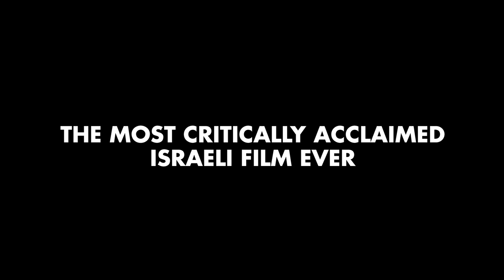Ajami - Theatrical Trailer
A powerful crime drama set on the mean streets of Jaffa's Ajami neighborhood — a melting pot of cultures and conflicting views among Jews, Muslims and Christians.